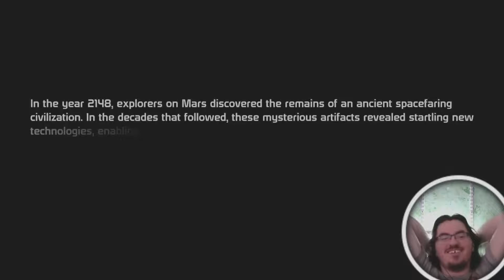Pr0nogo reviews Mass Effect